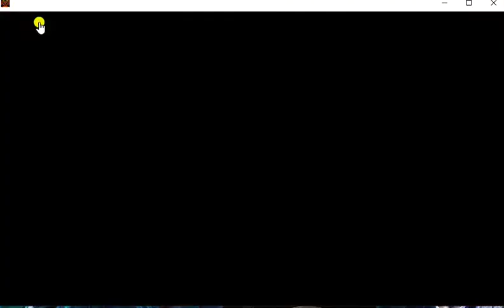AQW Walkthrough | battleundere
AQW battleundere Walkthrough